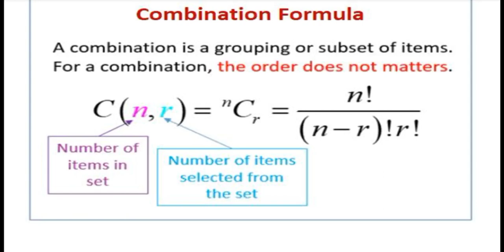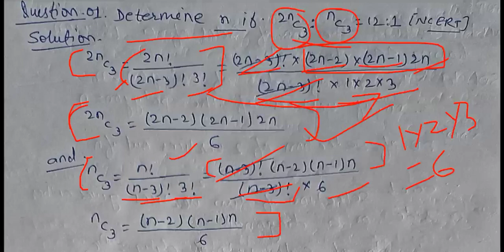Permutations and Combinations 07 l Combinations l Class 11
In this lecture we have discussed about Permutations and Combinations class 11 maths lecture no 07

Search- Blackboardedu

fundamental counting principle
permutations and combinations
Black board education
permutation and combination class 11
permutations and combinations word problems
Maths by arvind singh